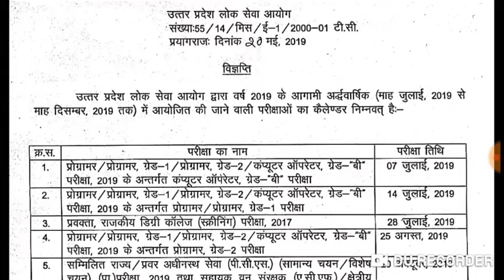UPPCS Exam Calendar 2019